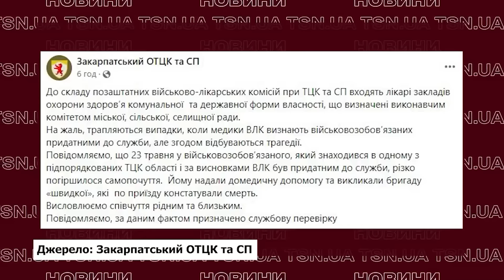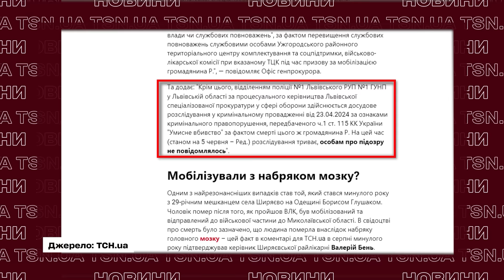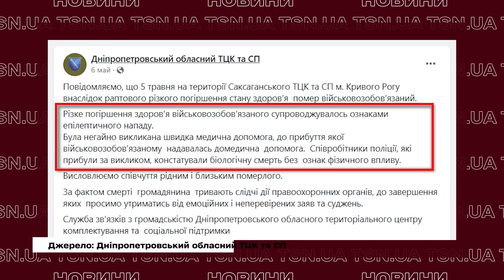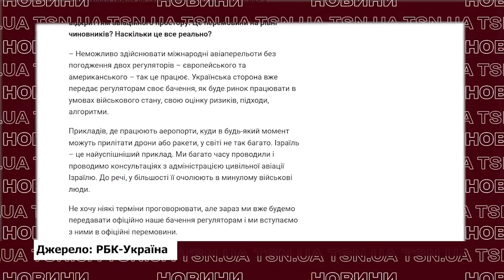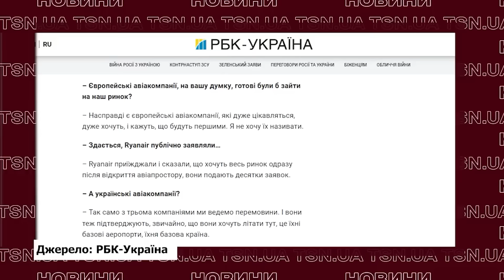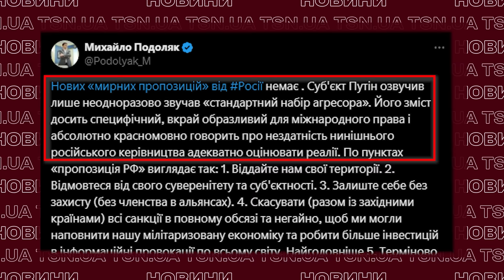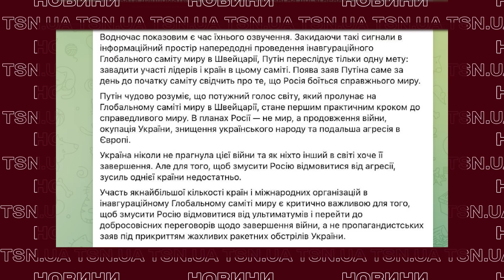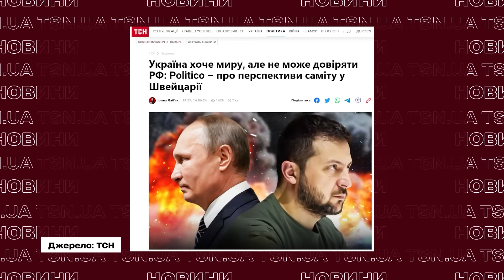⚡ Головні новини 14 червня: історична угода зі США, скандальні заяви Путіна та Boeing над Україною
Сходив до ТЦК і помер. Що відомо про загадкові смерті мобілізованих?! 9-річну дівчинку з України знайшли мертвою в Німеччині: нові подробиці шокують! Над Україною помітили пасажирський літак з Росії?! Що це було?! Путін знову заговорив про завершення війни в України, але, звісно ж, на умовах Росії.  Його пропозиції шокують! Дивіться ексклюзивний випуск новин від TSN.UA за 14 червня 2024 року.

00:00 - Дивні смерті після ТЦК і ВЛК.
07:29 - Хто вбив 9-річну Валерію?
12:11 - Історична подія між Україною та США.
25:01 - Пасажирський літак над Україною?!
38:15 - Путін назвав умови для кінця війни!